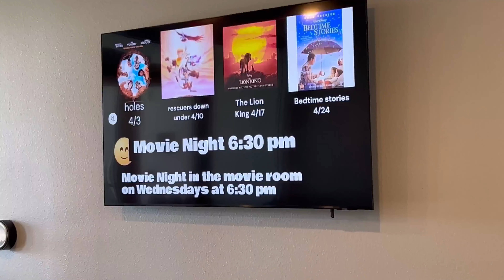Liberty Landing West Des Moines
WHO 13 News